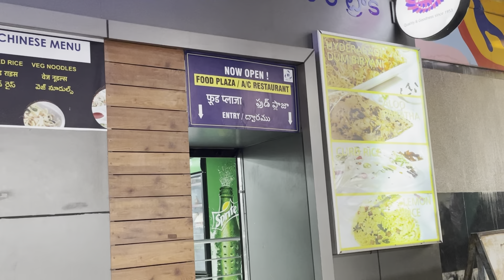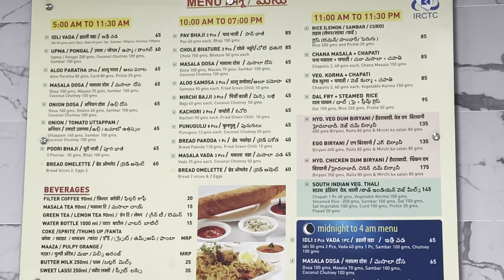Travelling to in-laws' Place || Zindagi Unlimited Telugu Vlogs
The Zouk bag resonates with every woman's personality talking about how women are strong, versatile, and beautiful all at once and so is our Zouk bag.

This women's day give something special to that special woman in your life, something that resonates with her personality, which is as stylish as she is and as strong as her when she handles any situation, lastly as authentic as she is!

- to find stylish, handcrafted designs for your Superwoman